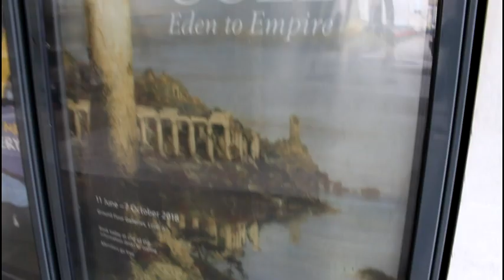National Gallery London Art Vlog - Summer 2018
I thought I'd make a little art vlog about my regular visit to the National Gallery in London. There were so many people I wasn't able to go as in depth about art history as I wanted to - if you like these types of videos let me know and I will do more!! :D :D

Please like and sub to Kiss My Art it helps so much!